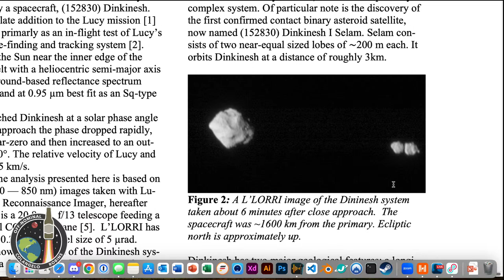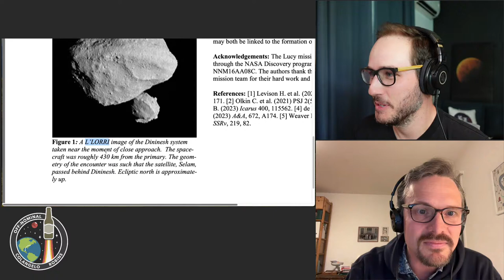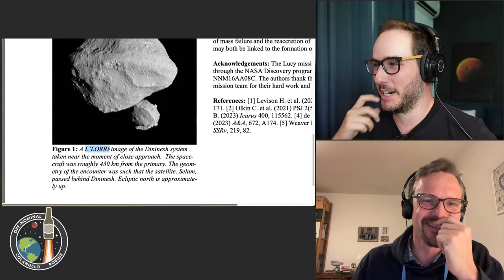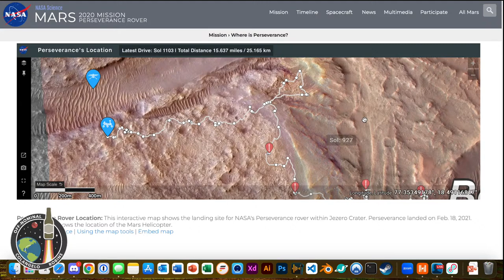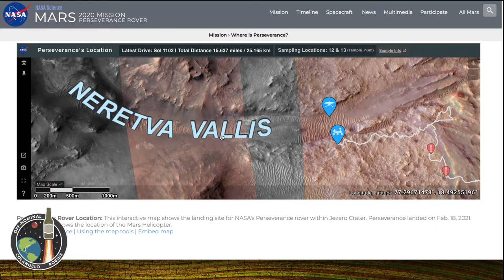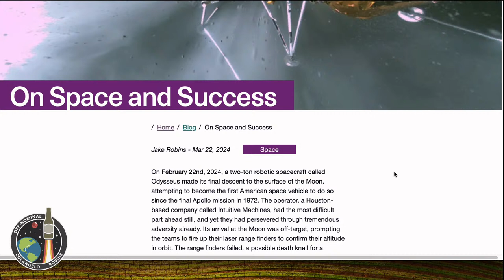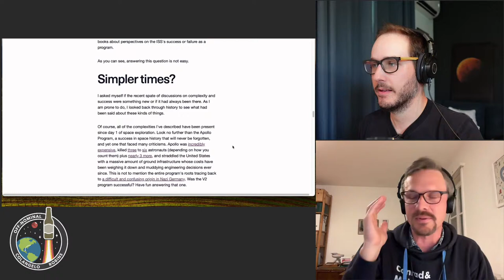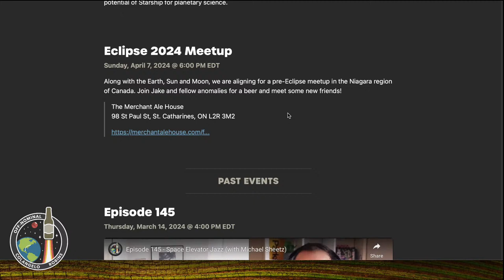Episode 147 - (with Simon Stähler)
Jake is joined by Simon Stähler, a geophysicist from ETH Zürich, to talk about the Lunar and Planetary Science Conference, including feelings on the ground for Mars Sample Return and the potential of Starship for planetary science.